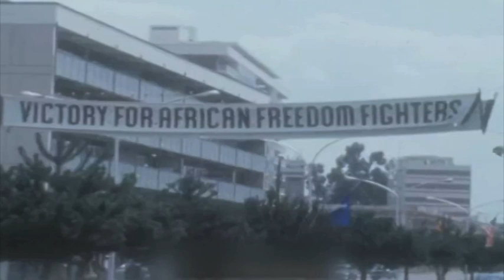Swapo Party welcomes admission of Botswana Democratic Party - nbc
Swapo Party has welcomed the admission of the Botswana Democratic Party as a member of the former Liberation Movements of Southern Africa.

President Hage Geingob says the admission is long overdue, owing to the role Botswana and its political leadership played when its neighbours were fighting for freedom.